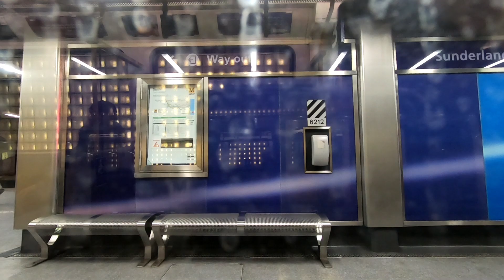Tyne & Wear Metro - Metrocar 4012 pulling into the old Sunderland Station | 04/02/22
Tyne & Wear Metro - Metrocar 4012 pulling into Sunderland Station, U.K. 04/02/22